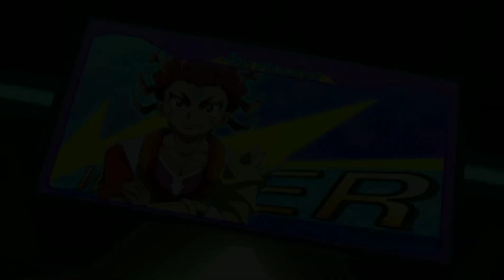beyblade burst db episode 38 - Savior Valkyrie broken - New Valkyrie - Ultimate Valkyrie